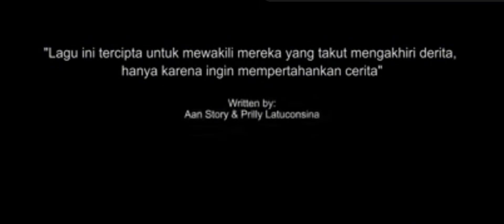sound logotype||trauma allfy rev production fujian&aan